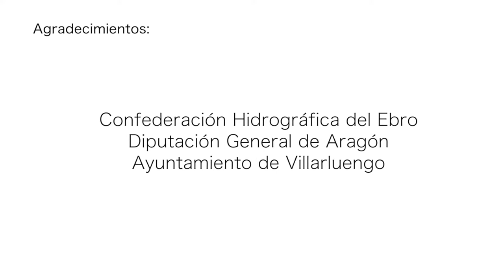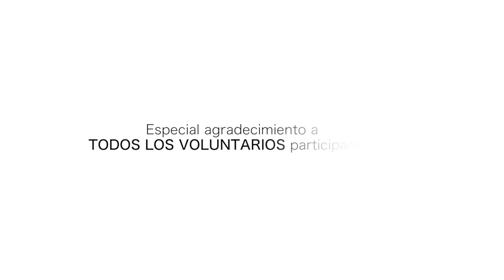La Comarca.tv-VoluntaRi@s con Vida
VoluntaRi@s con Vida: reportaje del Proyecto de Rehabilitación de frezaderos de la trucha común en el río Guadalope (Teruel)
AEMS RÍOS CON VIDA